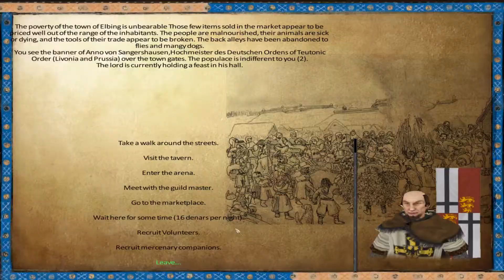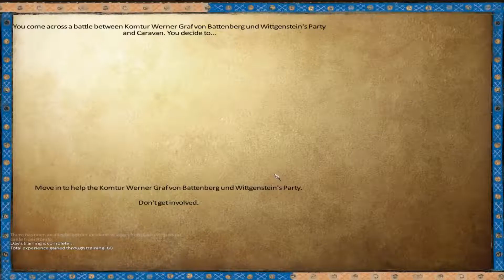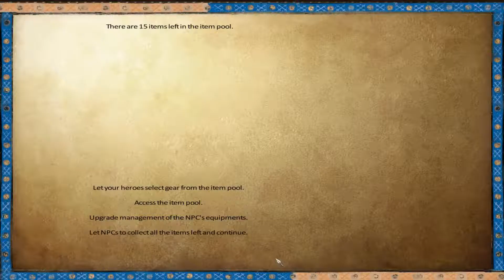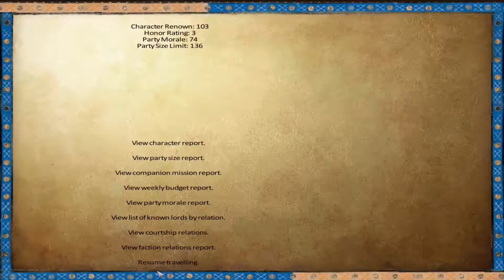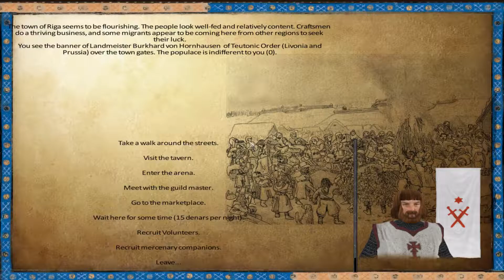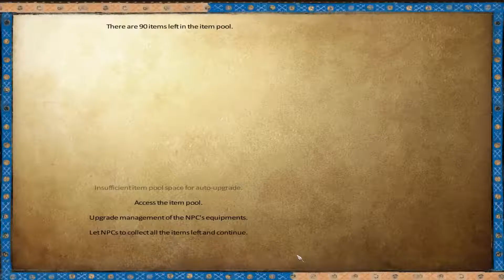Let's Play Mount and Blade: Warband - Anno Domini 1257 (Willhelm) #17